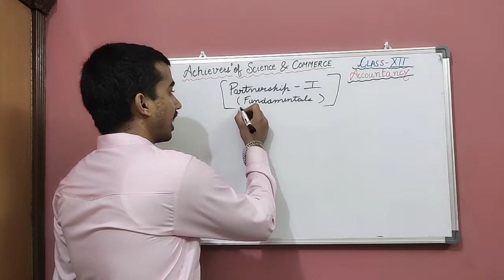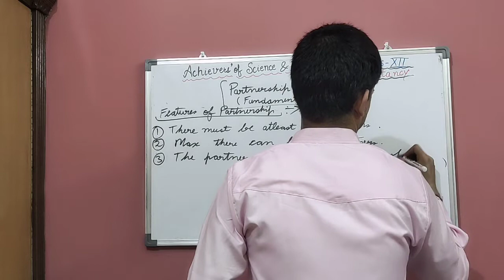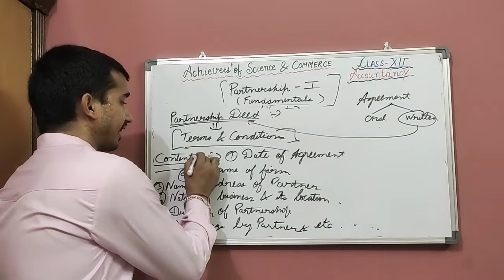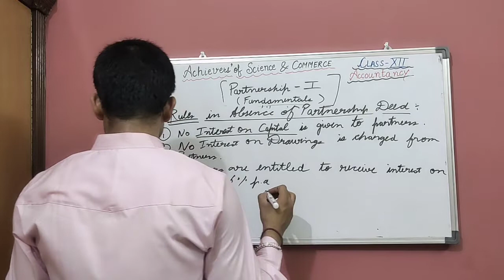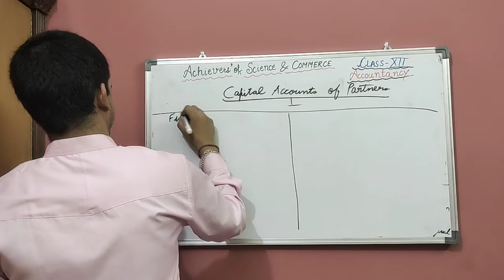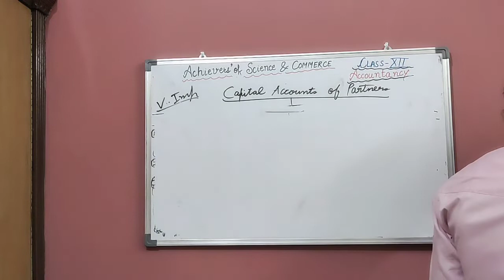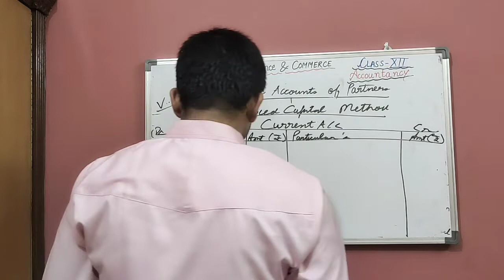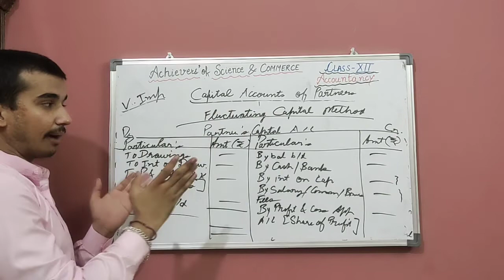PARTNERSHIP ACCOUNTS (INTRODUCTION) PART 1 FUNDAMENTALS CLASS XII (1st LECTURE)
DEAR STUDENTS THIS LECTURE INVOLVES THE DETAILED EXPLANATION OF THE FOLLOWING TOPICS:
PARTNERSHIP ACCOUNTS
LECTURE 1
NATURE AND CHARACTERISTICS OF PARTNERSHIP
ADVANTAGES/DISADVANTAGES OF PARTNERSHIP
PARTNERSHIP DEED
CAPITAL ACCOUNTS OF PARTNERSHIP
PROFIT AND LOSS APPROPRIATION ACCOUNTS
DIFFERENCES
BY SARTHAK DHAWAN